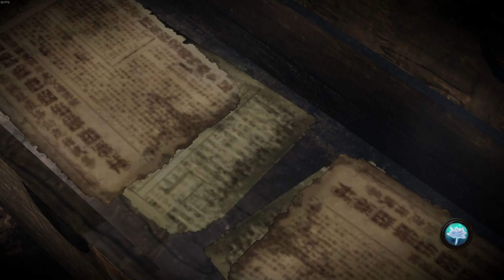NUT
Cirno playing Fatal Frame: Maiden of Black Water